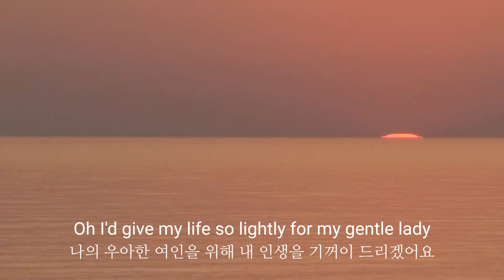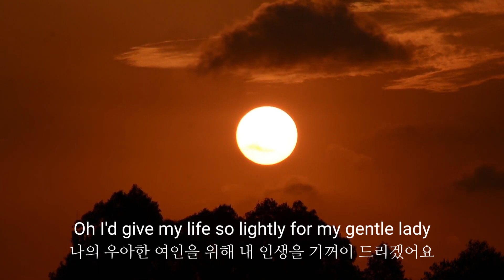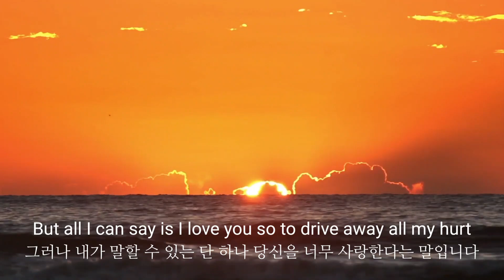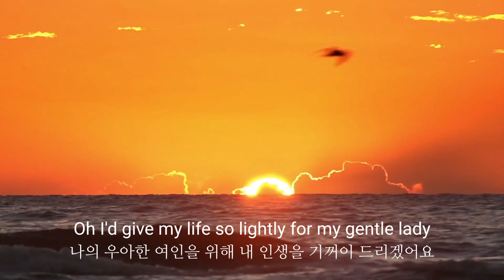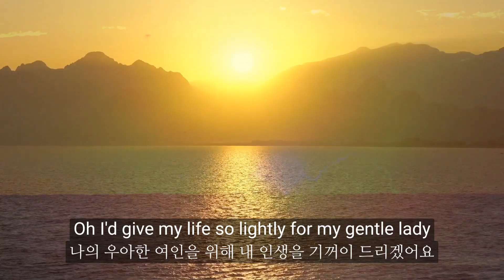For My Lady - Moody Blues (무디 블루스,1972)|Lyrics|한글자막 🌹🛶💞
🍀For My Lady

My boat sails stormy seas
Battles oceans filled with tears
At last my port's in view
Now that I've discovered you

Oh I'd give my life so lightly
For my gentle lady
Give it freely and completely
To my lady

As life goes drifting by
Like a breeze she'll gently sigh
And slowly bow her head
Then you'll hear her softly cry

To my lady

Words that you say when we're alone
Though actions speak louder than words
But all I can say is I love you so
To drive away all my hurt

To my lady

Set sail before the sun
Feel the warmth that's just begun
Share each and every dream
They belong to everyone

To my lady

☆ 해석에 있어 주관적일 수 있습니다.☕️